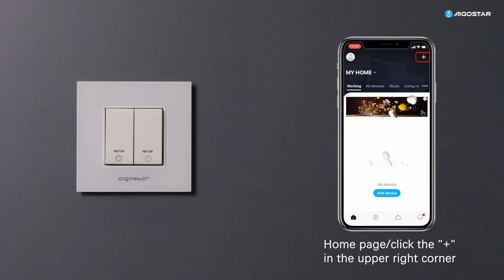Smart Italian TWO GANG ONE WAY Switch network configuration instruction